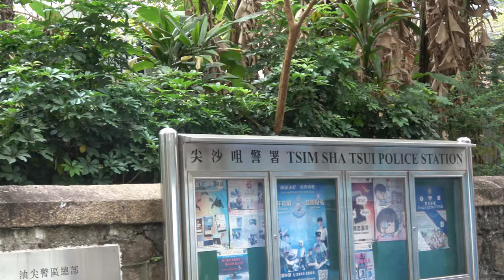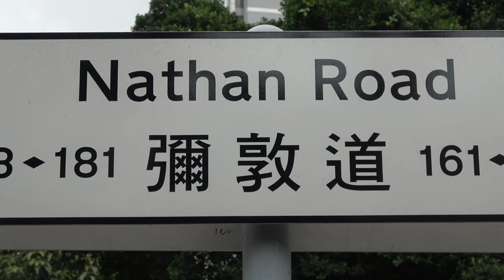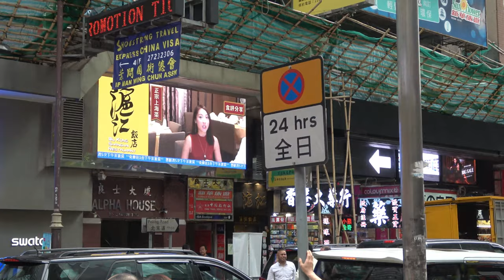(Travel Vlog) Nathan Road 彌敦道 Hong Kong Travel